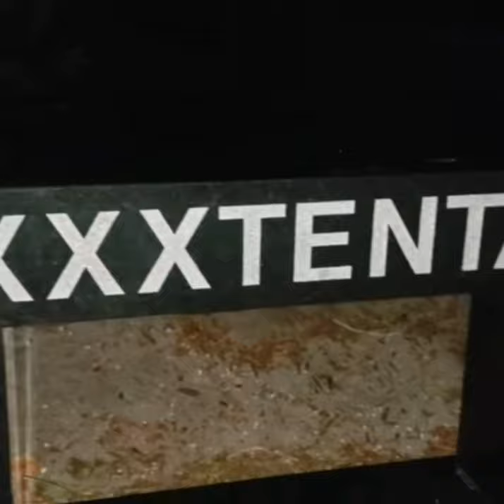Xxxtentacion ghost seen at 1:10 am.😱